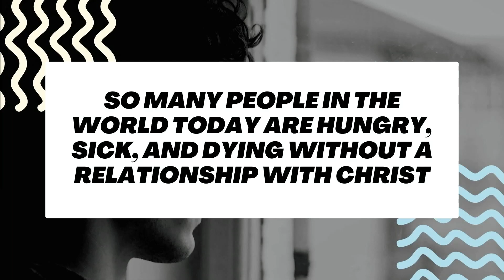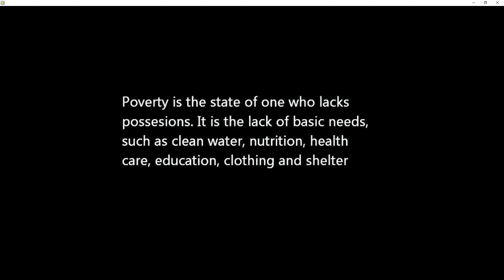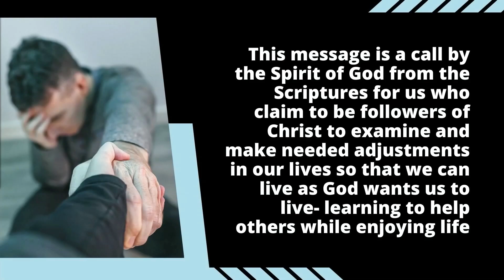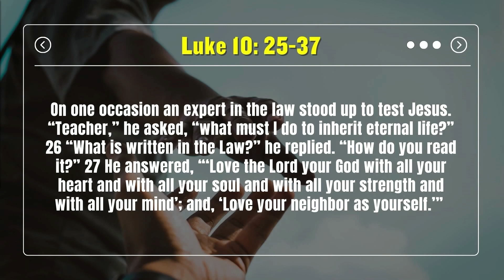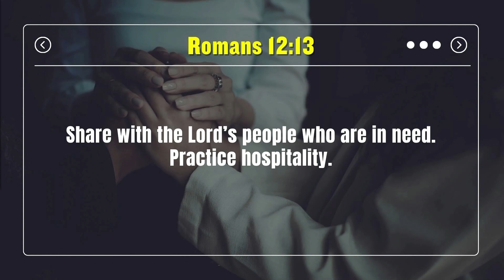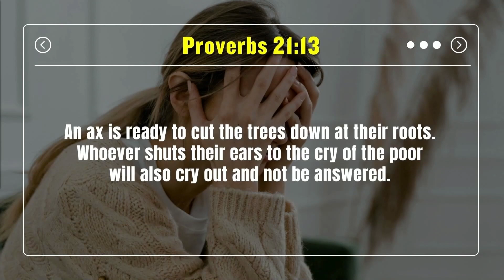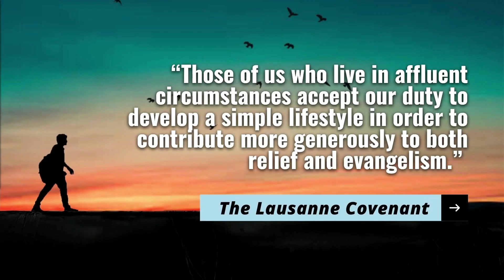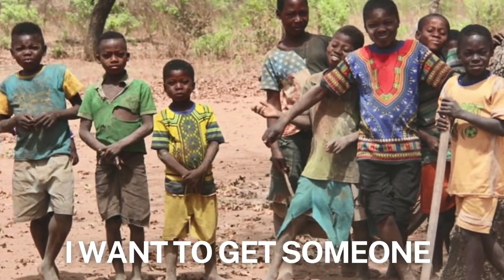SELFISH, LAVISH CHRISTIANS IN AN AGE OF GREAT NEEDS: Learning to Help Others by Ps Lathur Badoy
How we handle our money and possessions is the barometer of how we trust God and treasure Christ. Where you treasure is, there will your heart be also. Be stirred by this message entitled SELFISH, LAVISH CHRISTIANS IN AN AGE OF HUNGER & GREAT NEEDS: Learning to Help Others While Enjoying Life by Ps Lathur Badoy.